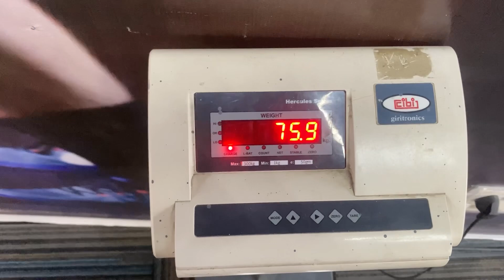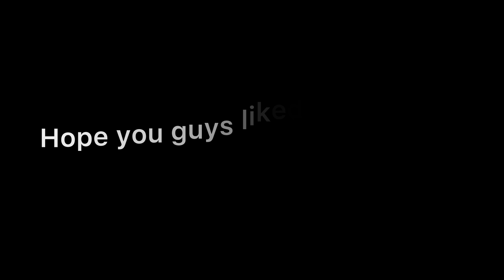DAY 3 || 30 DAYS CHALLENGE || 10Kg WEIGHT LOSS || CHEST EXERCISES || KETO DIET || DAILY VLOGS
Hello Friends👋

Aaj hai day 3 and humne kia Chest ki exercise 💪

xoxo
Tapesh & Annie